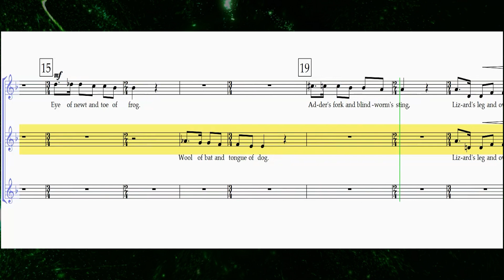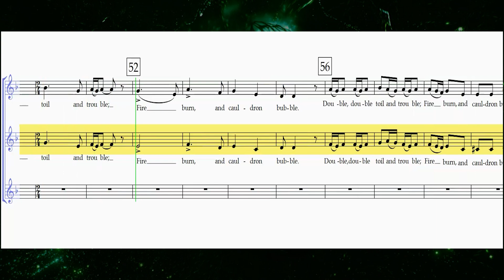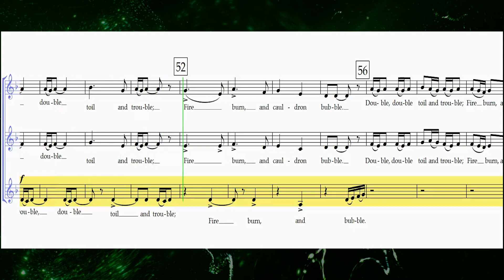DOUBLE TROUBLE REH Video PART 3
DOUBLE TROUBLE
PART 3 Rehearsal Video
from HARRY POTTER AND THE PRISONER OF AZKABAN
Arranged by Teena Chinn

2004 Warner-Barham Music

This video features the music for PART 3 rehearsal.

The video is for "rehearsal purposes only" and should not be copied or reproduced.

WARM UP Sheet music is available for purchase on my Etsy shop.

Have an idea? Would you like to see something else? I can create custom warmups as well.